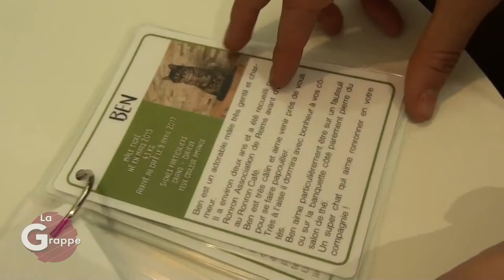Côté Roulotte - Ronron Café - La Grappe #2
Claude et Jos nous emmènent à la découverte du Ronron Café de Reims !